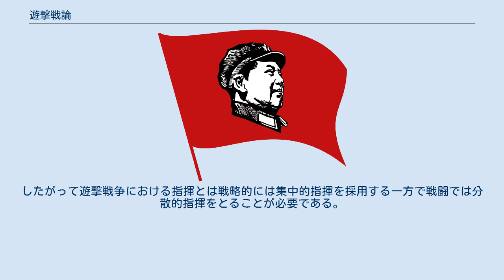遊撃戦論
『遊撃戦論』（ゆうげきせんろん）は、1938年に毛沢東によって執筆されたゲリラ戦略の古典的著作である。
正確には『抗日遊撃戦争の戦略問題』（『抗日游击战争的战略问题』）と呼ばれ、多くのゲリラ戦争の指導者に参考とされた。
 民国27年（1938年）に漢口の新華日報館より刊行された『抗日游击战争的战略问题』を底本とし、建国後の1952年に人民出版社より刊行された『毛沢東選集』第二巻に再録されたものが決定版として版を重ねている。
 毛沢東の議論は抗日戦争、日中戦争の問題から出発する。
この戦争において正規戦争が主であり、遊撃戦争は従である。
しかし日本が強く狭い国である一方で中国が弱く広い国であるため、日本軍は中国占領の兵力が不足せざるを得なくなり、ここで戦争の長期性が生まれる。
そして戦争の長期性は戦争の残虐性を生み出し、遊撃戦争に正規戦争とは異なる戦略問題を浮き彫りにする。
 戦争全体の問題として遊撃戦争は正規戦争と関連していながらもその独自性が理解されなければならないのである。
 そもそも戦争の基本原則とは自己の保存と相手の消滅であり、あらゆる軍事原則の論拠となる。
そこで遊撃戦争の軍事行動ではこの基本原則がどのように採用されなければならないのかが次の問題となる。
 遊撃戦争における原則としては次の四点について述べられている。
 防御と攻撃の関係 主導権の問題 兵力の柔軟な運用 軍事行動の計画性である。
 この中で特徴的な思想なのは防御と攻撃の関係であり、これは日中戦争において日本軍が優勢な戦力で中国軍を圧倒するために、中国軍は戦略的防御、つまり内線作戦となる。
 しかし他方では日本軍はその装備や兵員の質的優位があっても量的優位があるわけではなく、これが弱点となりうる。
したがって戦略的防御の中でも戦闘においては攻撃を行い、戦略的内線の中でも戦闘では外線作戦を行うことが可能であり、また同時に必要であるということが言える。
 具体的にその典型的な形態は襲撃である。
正規戦争のそれ以上の奇襲効果が求められるし、またそれを行わなければならない。
重要なことは遊撃戦争の基本方針を正規戦争と比べてより戦略的防勢の中でも散発的な奇襲的進撃を行うことが重要である。
 遊撃戦争の戦略問題に常に伴うのが正規戦争との呼応である。
遊撃戦争が敵の兵站を破壊し、戦闘部隊を牽制し、全国人民の民心掌握に成功すれば、戦略的に正規戦争に呼応することが可能となる。
 また遊撃部隊は正規戦争の戦略だけでなく戦役に対しても呼応することが可能である。
遊撃戦争の指導者はすべての遊撃部隊をよく掌握して正規軍の作戦行動を支援する試みが必要である。
 根拠地の建設の重要性は戦争の長期性と残虐性に起因する。
 なぜなら戦略的持久によって失った領地を回復するためには全国的な逆襲の戦機を待たなければならない。
つまりその時期が来るまでは遊撃戦争を敵の勢力圏内部にて行い続けないとならない。
これが戦争の長期性である。
 加えて敵は遊撃戦争への対抗策を実施して遊撃隊に対する残虐な軍事行動を加えるだろう。
これが戦争の残虐性である。
このような遊撃戦争にとって根拠地は自己の戦力を保存、発展させて敵を消滅する目的を達成するための戦略的基地となるのである。
 続く問題は既に論じた第一の戦略方針を敵の作戦に対していかに具体的に適応するのかという問題である。
 遊撃戦争が開始され、特に敵が全国的な戦略攻勢を停止すれば必ず敵は遊撃部隊の根拠地を包囲攻撃してくる。
この攻撃に対する基本的な方針は反包囲の形態であり、また敵がそれでも撤退しないならば敵の後方連絡線を断つように動く。
敵の進攻を退けてからは敵が戦略的守勢となり、こちらが攻勢に立つことが可能となる戦機である。
 このような時期には防御が不十分な敵に対して遊撃部隊に見合った小規模な敵を駆逐することであり、占領地を拡大して民衆を扇動する活動を進める。
このような遊撃戦争における作戦の転換はよく敵情を分析しておく必要がある。
 遊撃戦争の長期性と残虐性に基づいて運動戦へと発展させることは必要ではない。
 戦争が長期化していることは遊撃部隊を正規軍に組織化することが可能な時間的余裕があることを意味しており、そのため作戦方式も段階的に遊撃作戦から正規作戦へと移行することができる。
 その条件は量的拡大と質的向上があり、前者は人民を動員して部隊に参加させ、また小部隊を大部隊に編成することで...